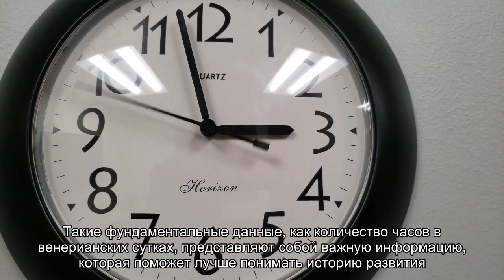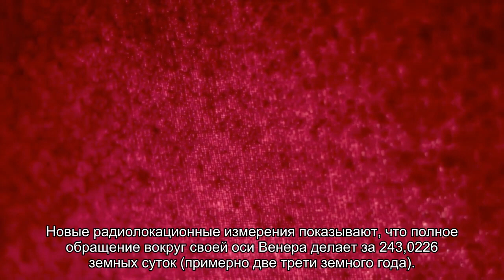Учёные точно выяснили, сколько длятся сутки на Венере, а также определили некоторые другие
Несмотря на то, что Венера располагается по соседству с Землёй, людям не слишком много известно об этой планете из-за плотного слоя облаков, скрывающих суровые пейзажи с кислотными дождями и очень высокими температурами. Учёные из Калифорнийского университета в Лос-Анджелесе подвели итоги исследования Венеры, которое длилось 15 лет и позволило более точно установить продолжительность суток на планете, а также наклон её оси и размер ядра.